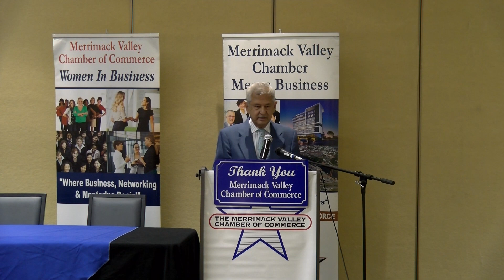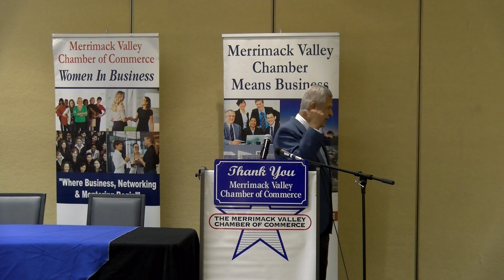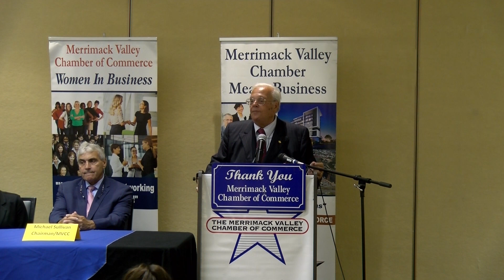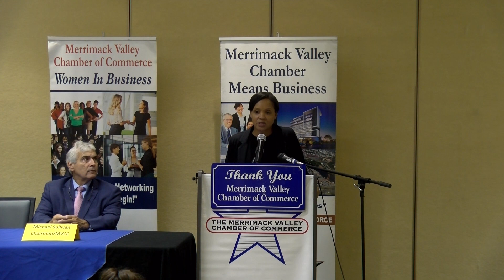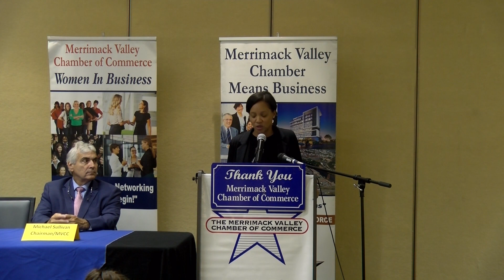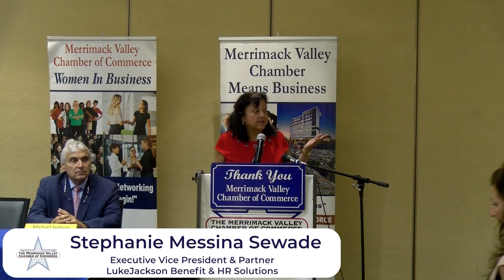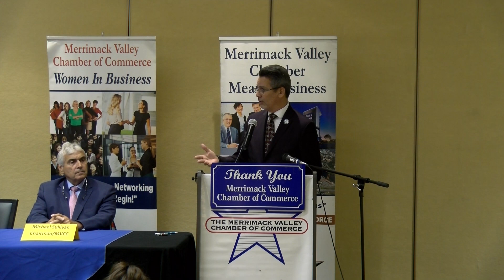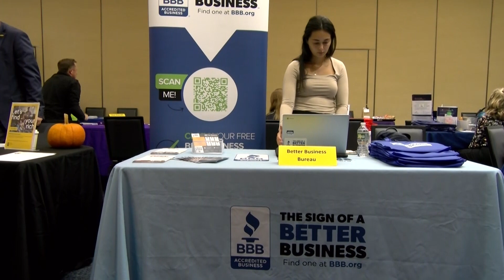Fall Expo Breakfast/Luncheon 2024 | MVCC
The Annual Workforce Development Luncheon begins at  0:38:54